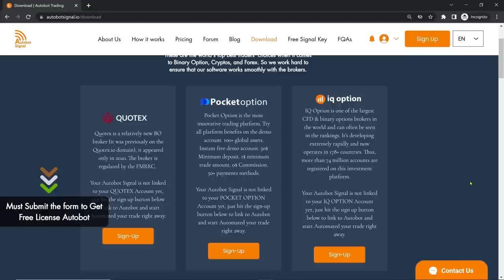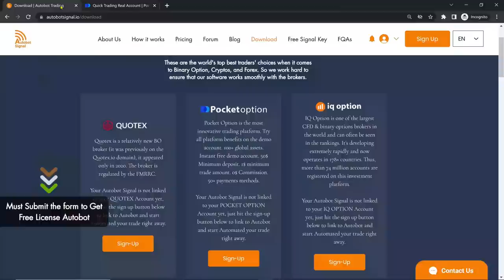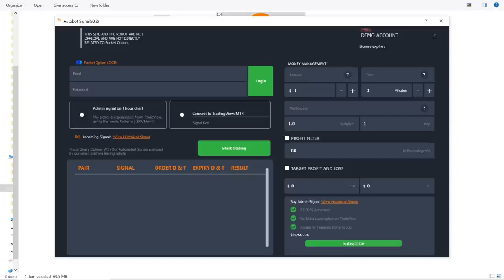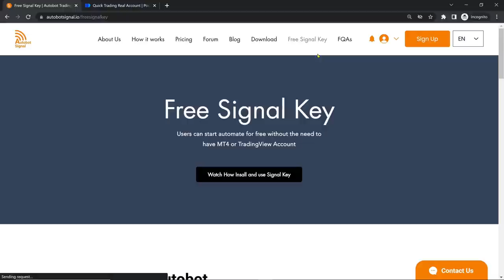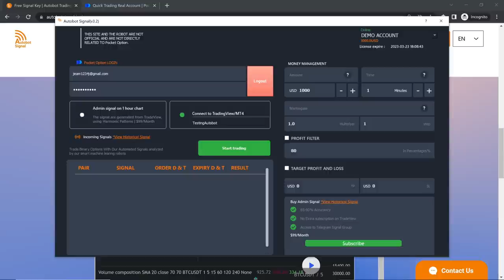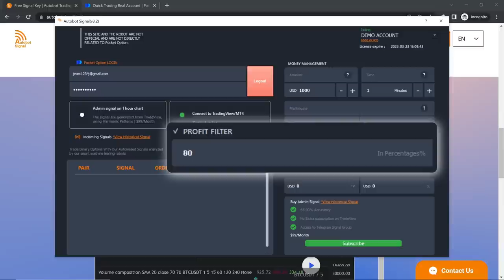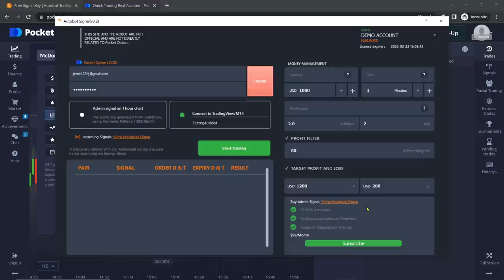How to set Autobot Trading Signal | User's Guide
Learning how to set up your Autobot Trading Software and get a License for FREE.